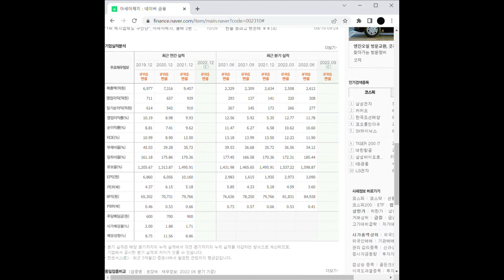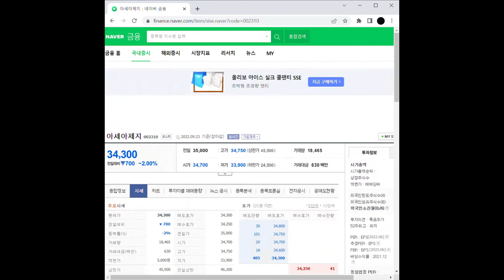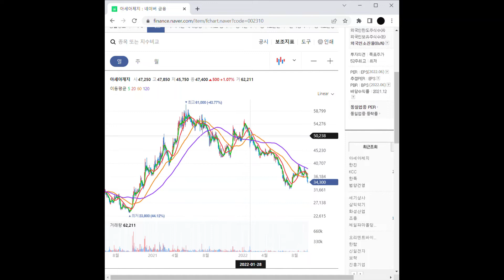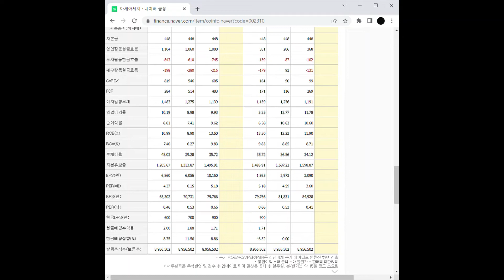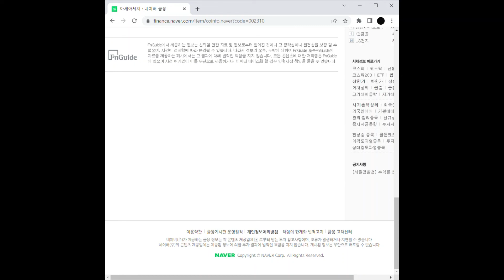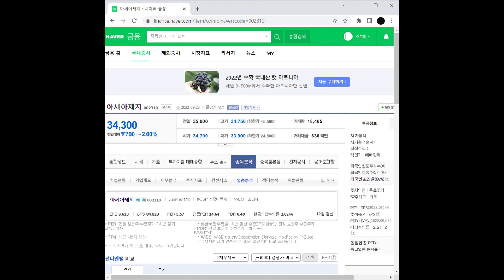골판지 관련주 아세아제지 주가 전망 및 차트 분석